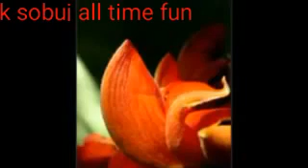May 27, 2021